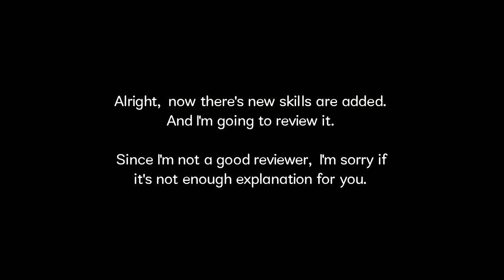New Skills: Ninja Skills 【Toram Online / トーラム】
Hi, RealityR is here!
I don’t own anything in this video, i just doing a review!

UwUwUwUwUwUwUwUwUwUwU